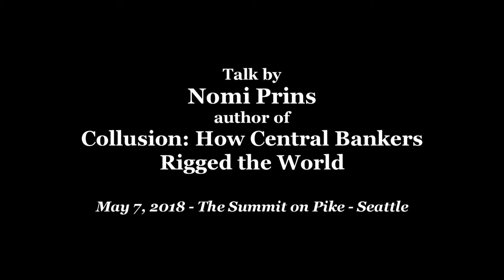Nomi Prins - Collusion: How Central Bankers Rigged the World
Talk by Nomi Prins author of "Collusion: How Central Bankers Rigged the World" recorded May 7, 2018 at the Summit on Pike, Seattle, WA